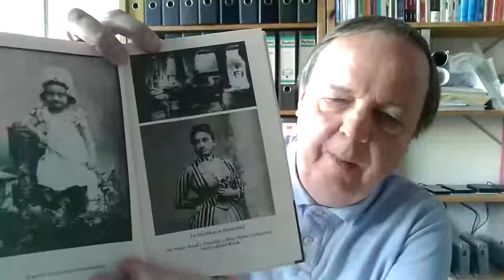Gandhi, Ossietzky, Hitler and the Nobel Peace Prize (Christian Bartolf)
Lecture (1 August 2020) for the Mahatma Gandhi Central University Teacher's Association (Motihari, Bihar, India) on "Gandhi, Ossietzky, Hitler and the Nobel Peace Prize" (Christian Bartolf), which explicitly referred to Willy Brandt's active support for the international Nobel Peace Prize campaign for Carl von Ossietzky and to Professor Albert Einstein's plea for Mahatma Gandhi.